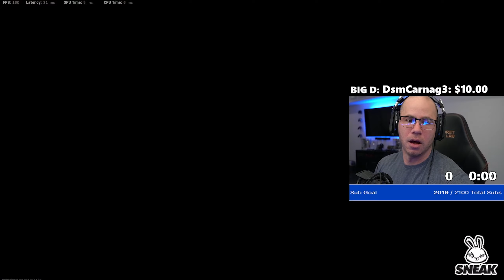Dominating Rebirth With The Swiss! (Rebirth Sniper gameplay)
► Sneak Energy (Use Code: SAVAGE)